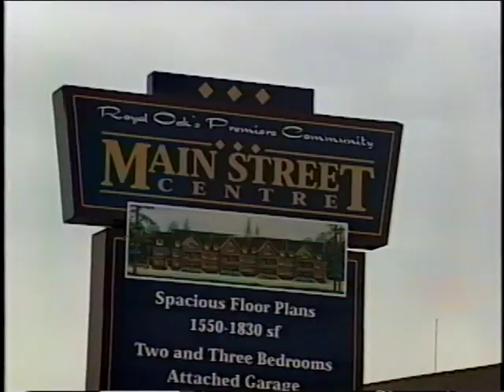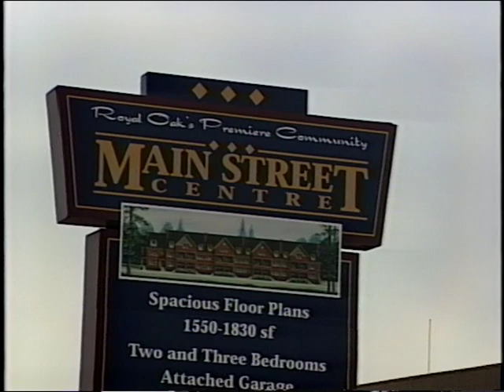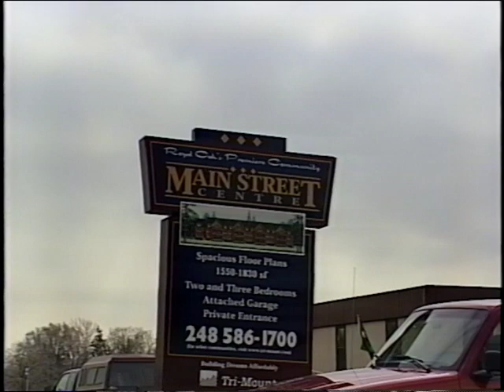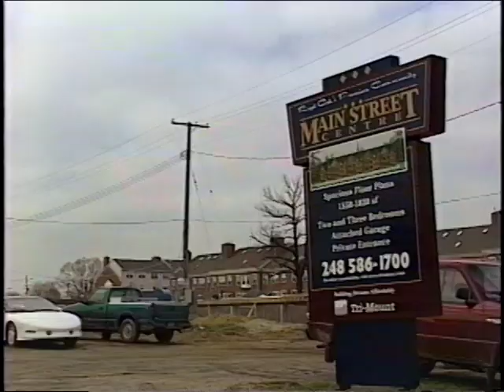Woodward Condos Going up!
B-Roll of Condominiums going up by the Woodward/I-696 intersection in the early 90's